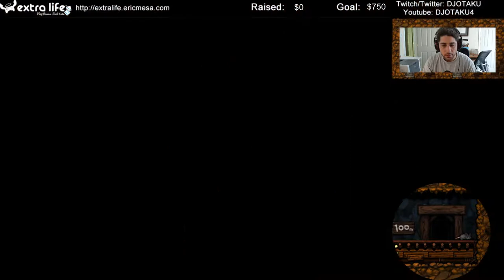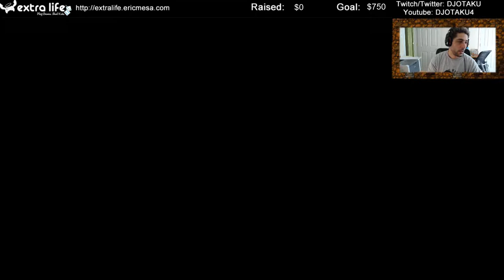ExtraLife: Spelunky Episode 12 - Spelunky on Over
After reading an AV Club article on how Spelunky is the perfect game, I wanted to play some Spelunky!